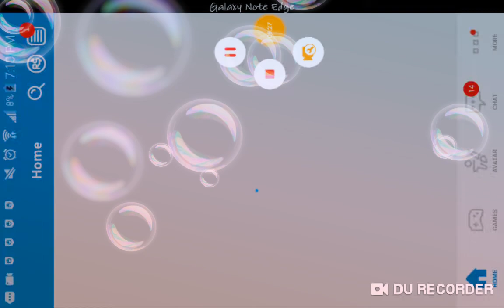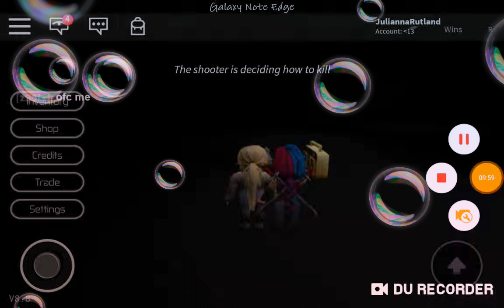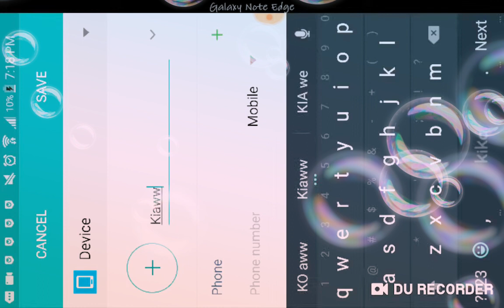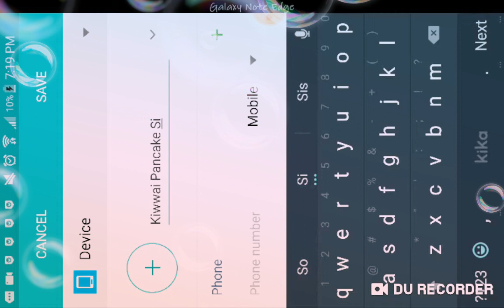I RAGE IN ROBLOX DEATH RUN!!!!!!!